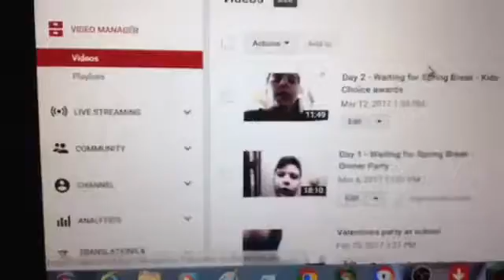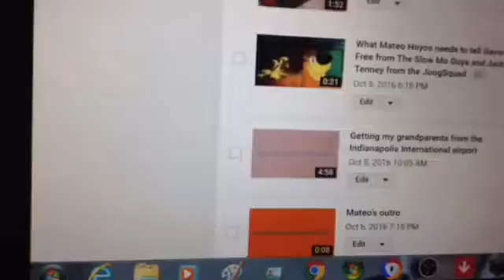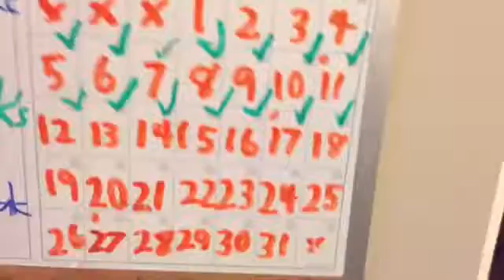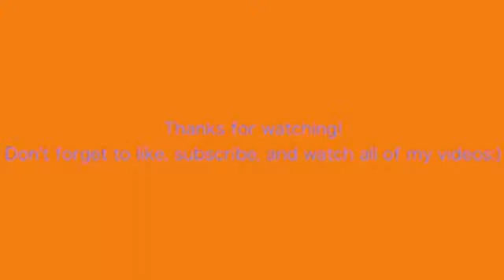Day 3 - Waiting for Spring Break - Birthday party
We go to a birthday party at 3:00 PM. Also, Gregorio goes to the doctor for glasses. One more week, and it's Spring Break!